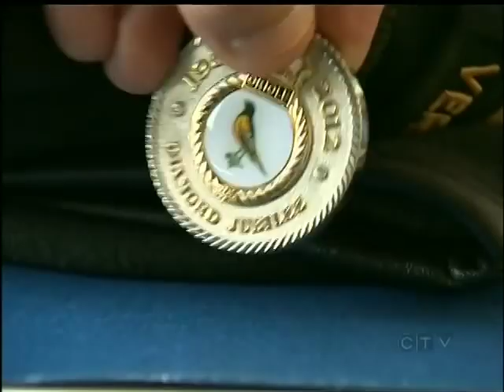Generations of Sailors Pay Tribute to Canada's Oldest Navy Ship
ESQUIMALT - The crew of HMCS Oriole hoists her main sail Tuesday afternoon, and the pressure is on. "Some of the young crew we have on today, six guys this is their first time ever sailing on Oriole, they've been onboard for about three days, so they did some learning very quickly, sort of trial by fire this afternoon" says Captain LCdr Jeff Kibble.

That's the way tens of thousands of sailors have learned leadership and teamwork aboard the Oriole since she was commissioned in 1952. "They need to develop a little bit of courage and a little bit of self-discipline and that gets thrown at you like a fire hose down your throat" adds Kibble.

Several generations of her crew have returned for a reunion on land and at sea to celebrate Oriole's Diamond Jubilee and 91st birthday. There's even a special-edition coin cast with the ship's original brass. She was built by George Horace Gooderham as a private yacht in a very different time. Gooderham's great granddaughter was onhand, and explains, "They would swim and fish off the deck, but if there was anything official going on like a sail past, all the women had to go below."

The tallship was later donated to the navy and now serves as a floating ambassador. "It sends a signal to every mariner who sees the Oriole operate that this is a professional world class navy that comes from a great country" says Commodore Scott Bishop, Canadian Fleet Pacific Commander.

As the current crew trains Tuesday, the sailors of decades past look on with a knowing smile. "Whenever anything comes up with Oriole I come back. I look at the coxswain now and wish I was in his place again" says Keith Hanna, who served on the ship in the 1970's.

Earlier this year HMCS Oriole underwent an extensive refit and will welcome, then harden, many more eager new recruits. "You breathe in that salt air, what more could you want" reminisces Mike MacDonald, who served in the late 1970's and early 80's.